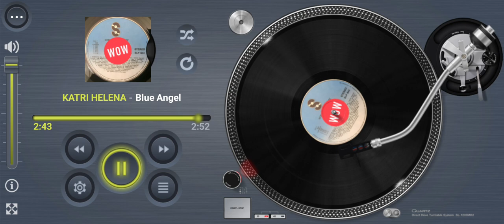KATRI HELENA Blue Angel (Finnish version of Gene Pitney)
Title: Blue Angel (Finnish)

Artists: KATRI HELENA

Year: 1978

Format: LP

Label: Scandia OY SLP 644

Composer: Roger Cook

Lyrics (Finnish):  Chrisse Johansson, Titta Kerttula

Producer: Scandia Team

Publisher: Cookaway/Dick James Music

Footnote:

First published on Cookaway Music formed by Roger Cook and Roger Greenaway back in 1968 after a few years with Maribus (DJM) and Mills Music. This is Finnish popular singer Katri Helena  performing the Gene Pitney hit “Blue Angel” (aka Sininen Enkeli). Composed by Roger Cook. Finnish lyrics from Chrisse Johansson, Titta Kerttula and produced by Scandia Team. Released on LP via Scandia Records way back in 1978. Katri has presented Finland in the Eurovision Song Contest twice, in Israel 1979 with the song "Katson sineen taivaan" and in Ireland 1993 with the song "Tule luo".

Useless information composed by John Holman (chronology researcher for rogercook.com).